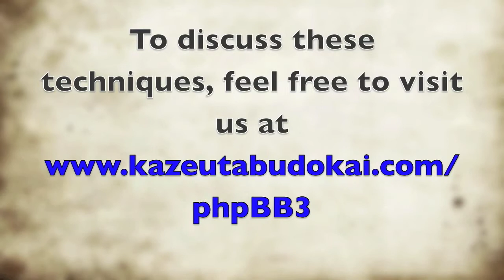Randori: Building Skill with Incremental Chaos, Lesson 10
By approaching aikido randori from the far end of the spectrum (with multiple attackers), we actually have a gradient of control over the chaos we are practicing with. We can start with a familar and controlled enviroment. Then we gradually introduce more an more chaotic elements, adjusting for success in preception triggers and skill development, tinkering with experimental parameters and retesting for optimal results. This results in a structured means for adaptation to chaos.